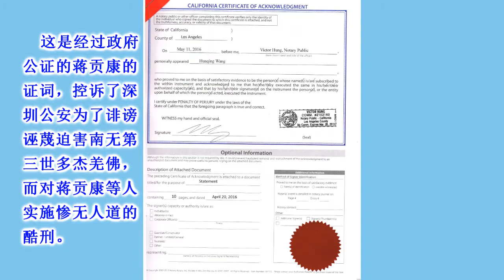蔣貢康仁波且2016年的公開聲明錄像